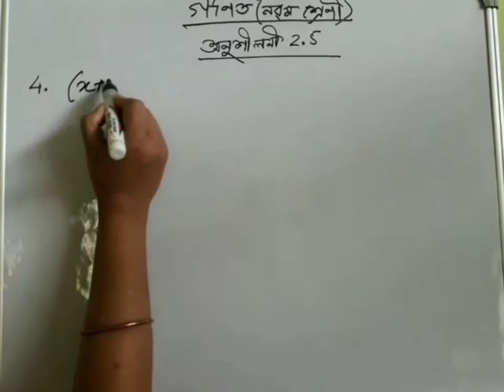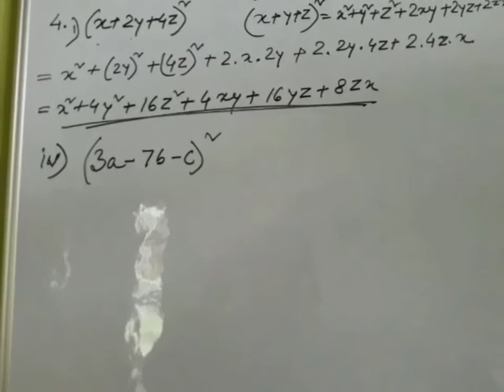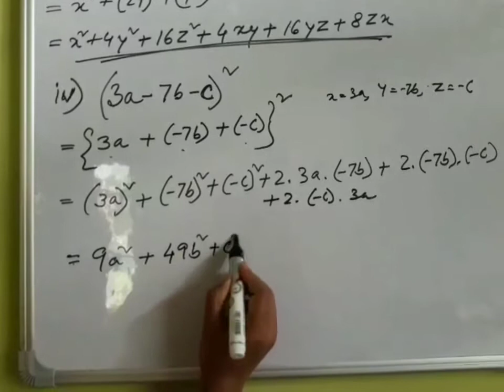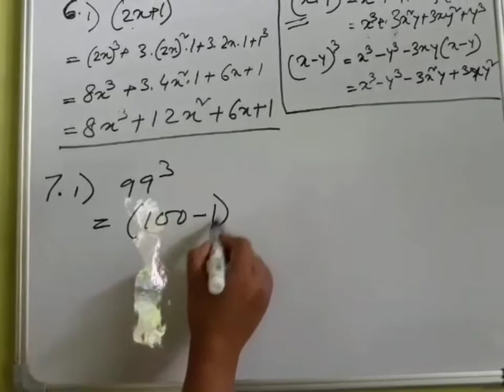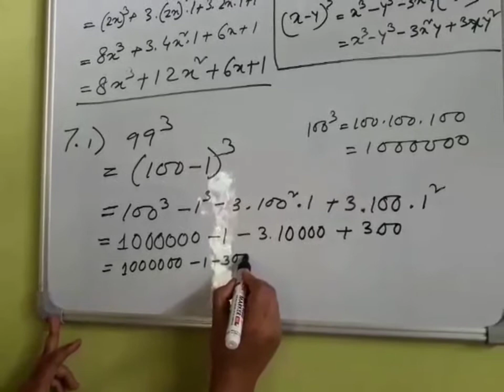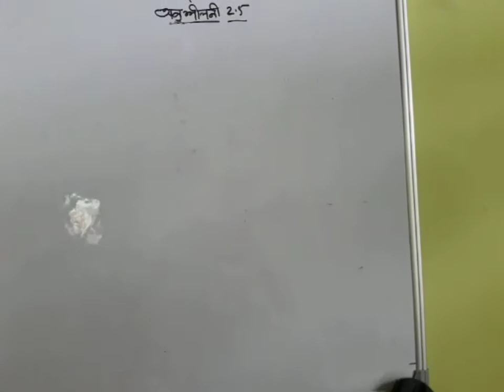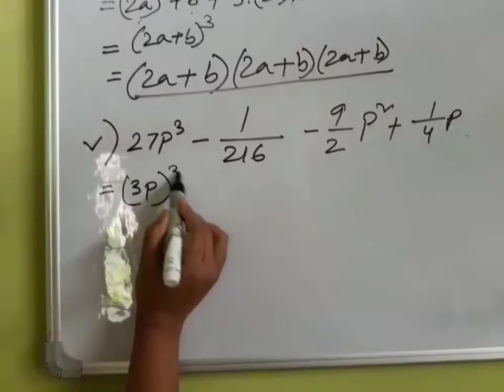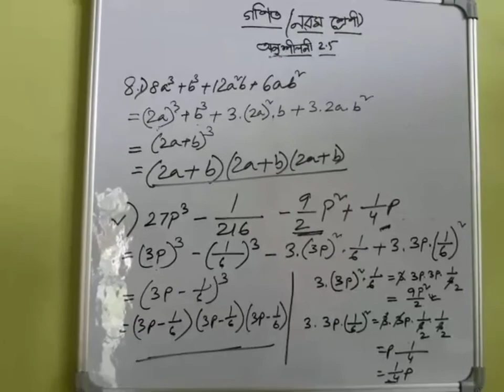Class 9, Mathematics(POLYNOMIALS, EX 2.5)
Exercise 2.5
     By Sima Rani Baruah.